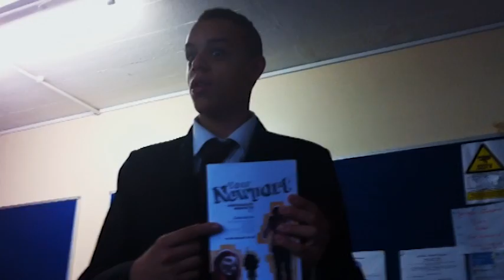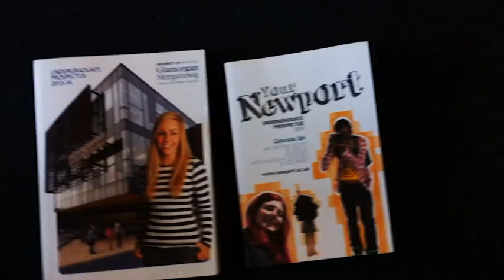Prospectus War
A Battle over which university is the best. Newport University or The University of Glamorgan. Entirely shot entirely on an iPhone 4 in the Bassaleg School common room.